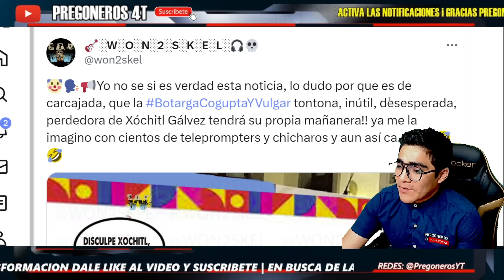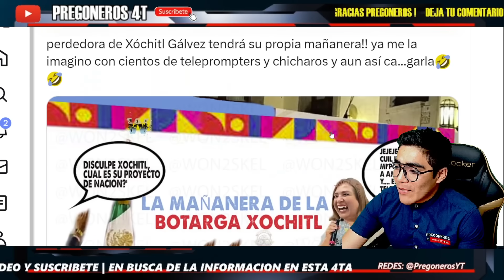¡DORIGA VUELVE A REVENTAR A XOCHITL! ¡SOLO ESO NOS FALTABA! HASTA LA MADR3 DE SUS PNDJADAS!